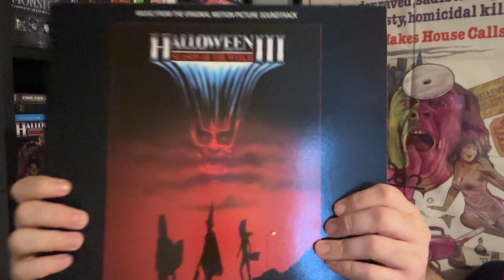HALLOWEEN III: In the Mouth of Cinemadness Vlog #38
We journey back into the mouth of Cinemadness, this time with HALLOWEEN III: SEASON OF THE WITCH. Jim discusses how he first came across the film and the continued influence and impact it has had on him over the years.